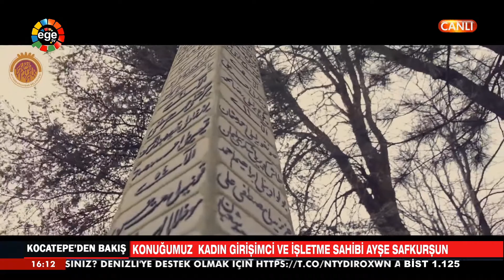KOCATEPE'DEN BAKIŞ - 28.09.2020